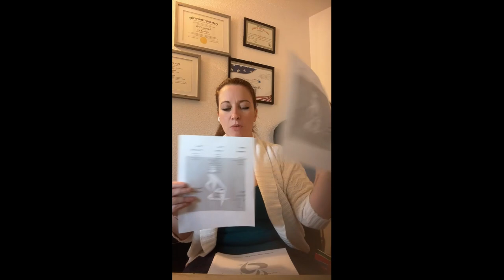Discovering your emotional blueprint.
Live coaching replay and masterclass from a TikTok live I did this week.  In this we cover the lower-level emotions that keep you stuck, so you can get unstuck.  I also do some live coaching to help you tap into how working with your emotions can help you manifest more joy in your life.

Grab your copy of My Amazing You Journal through Amazon

Thank you for being a part of our thriving community, breaking the cycles of abuse and generational patterns to create a better world for ourselves and our families.

Dr. Lisha has online courses, including the award-winning Amazing You program designed to reclaim your life, health, and wealth in 12 steps - even if you suffer from anxiety, depression, PTSD and PTSD or personality disorders related to trauma.  Dr. Lisha has her Ph.D. in transpersonal psychology and integrates her clients through all levels of consciousness from nutrition to spiritual attuning.  Dr. Lisha was deemed the Trauma Transformer and America's Premier expert in personal development in 2011 and 2012, with a mission to end the cycle of abuse and infuse self-love and community worldwide.